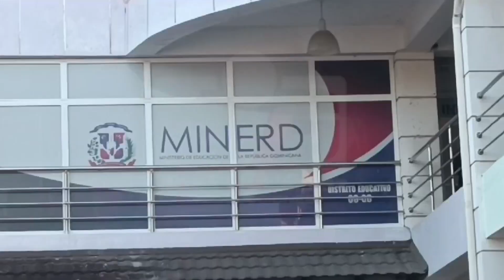Protestan en Moca maestros pasaron hace 4 años Concurso de Oposición Docente: exigen nombramientos